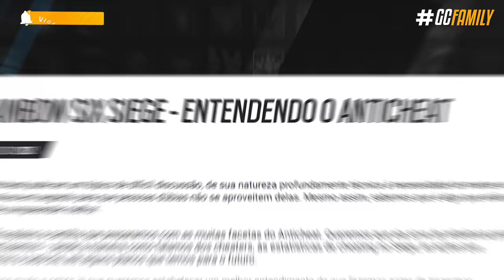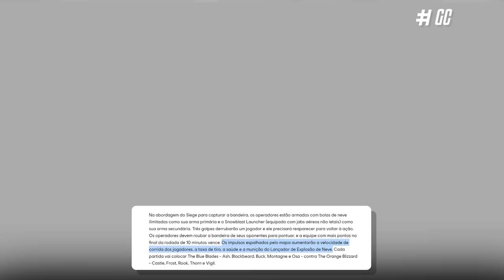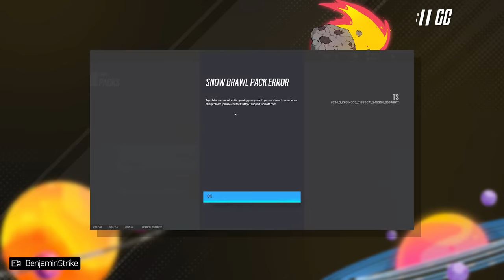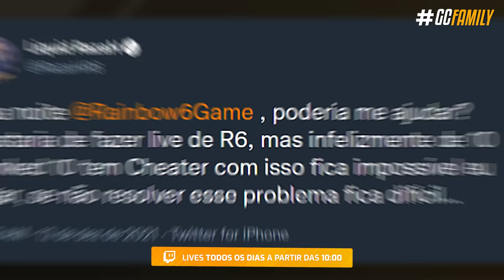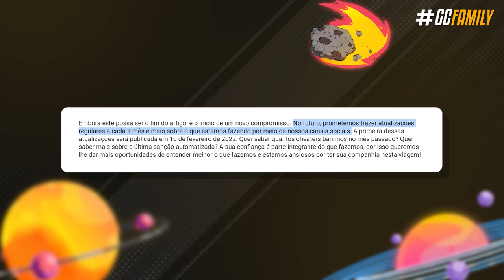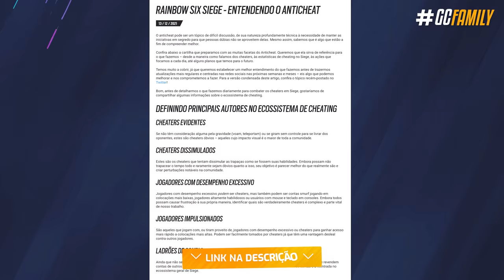CHEATERS INFESTARAM O SIEGE, E AGORA? *Novo EVENTO Natalino!* - Rainbow Six: Siege High Calibre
Com a onda gigantesca de cheaters e trapaceiros no Siege, a Ubisoft liberou novidades para o anti-cheat do jogo e atualizou a gente sobre essa luta vs cheaters. Além do mais novas skins estão disponíveis, incluindo o evento natalino desse ano trazendo uma guerra de bola de neve alucinante, só que claro com skins (muito caras para ser sincero!)

► Capítulos
00:00 Introdução
00:27 1. Pacote de skins Prime Gaming
00:56 2. Evento natalino detalhes
02:58 3. Atualizações do anti-cheat
05:32 Fechamento

• POSICIONAMENTO da UBISOFT vs CHEATERS + Novo EVENTO Natalino! - Rainbow Six: Siege High Calibre